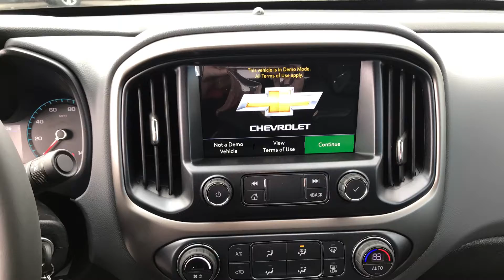2019 Chevrolet Colorado 4WD Z71 Reno, Sparks, Carson City, Fallon, Fernley, Yerington, NV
2019 Chevrolet Colorado 4WD Z71

4WD
Automatic
Rear Backup Camera

Nevada.